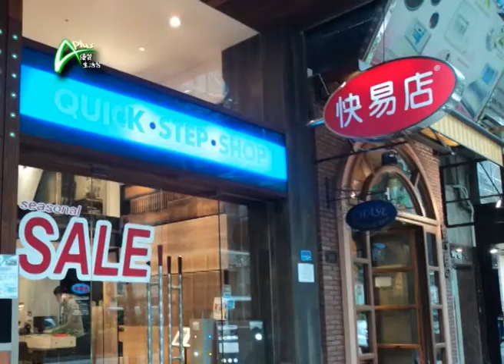月子好寶寶 20130321 BB尿片選擇有學問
大家日常購物著重心頭好，但要為寶寶選購，必須把焦點放到安全上。以有機天然用料製作的日用品，最受家長們歡迎。今集『月子好寶寶』為大家介紹一系列寶寶日用品，並與大家分享選購心得。